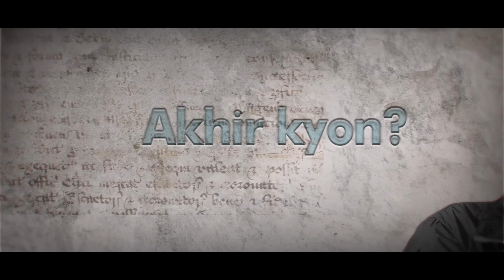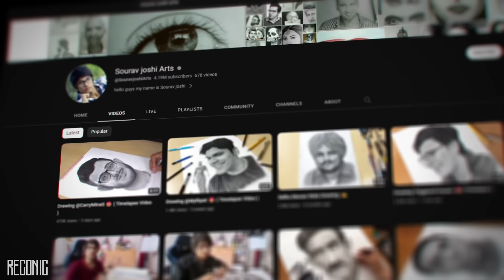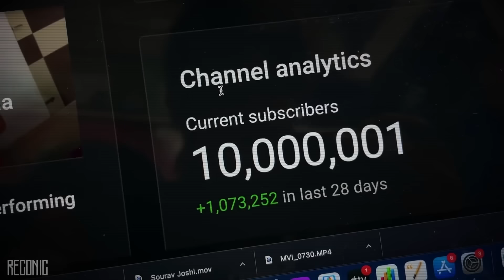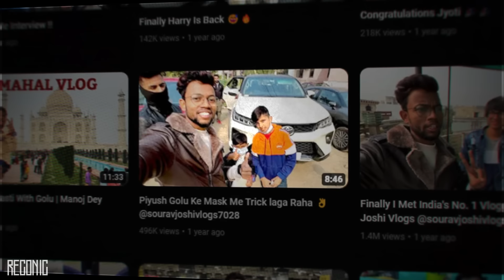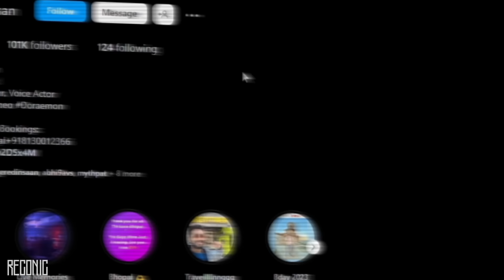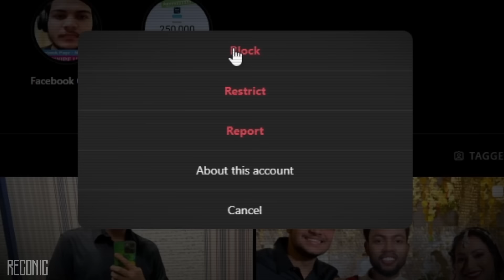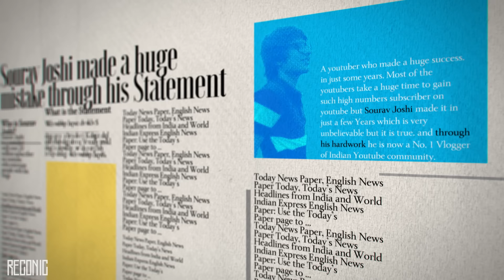How Sourav Joshi Became The Most HATED Vlogger On Youtube😡!?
The MOST HATED Vlogger On Youtube 😡! Sourav Joshi !?

GEAR USED
○ Microphone (USB)
○ 2nd Microphone
○ Main Tripod
○ Cooling pad

💻Thumbnail Edited By Arin(Bhai)

●▬▬▬▬▬๑۩۩๑▬▬▬▬▬▬●
                    Reconic
●▬▬▬▬▬๑۩۩๑▬▬▬▬▬▬●